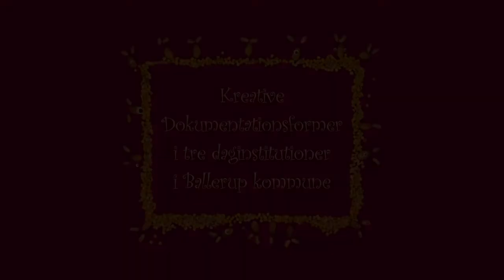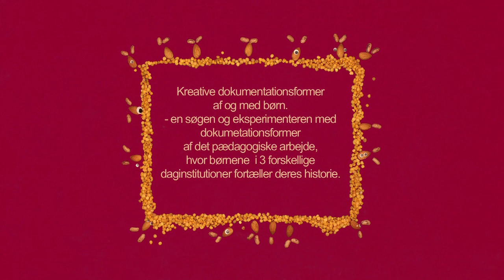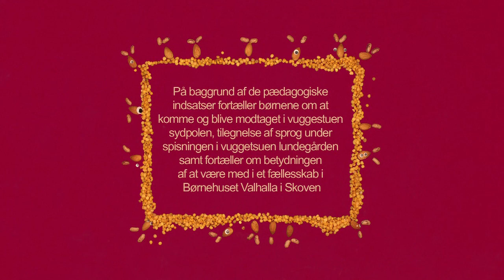Samlet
Kreative dokumentationsformer i tre daginstitutioner i Ballerup kommune